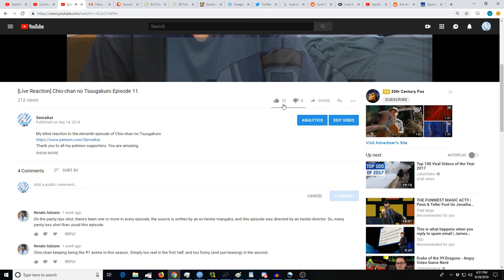[Reaction+Commentary] Kakegurui Season 2 Episode 2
My blind reaction to the second episode of Kakegurui S2.